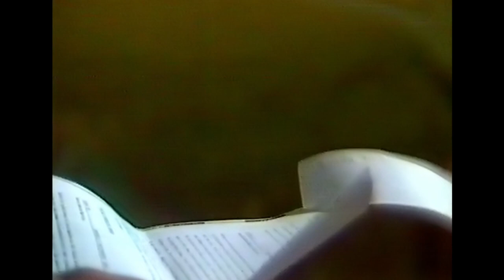The Restless Years - Australian Soap Opera - TV Series (1977–1982)